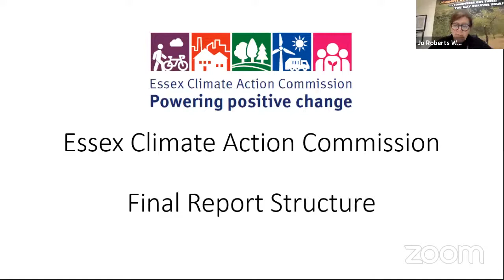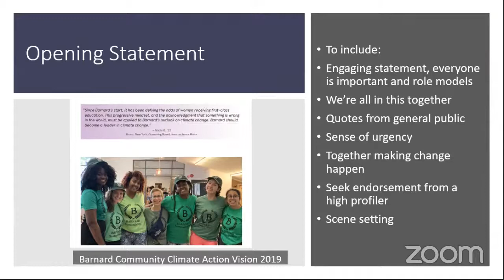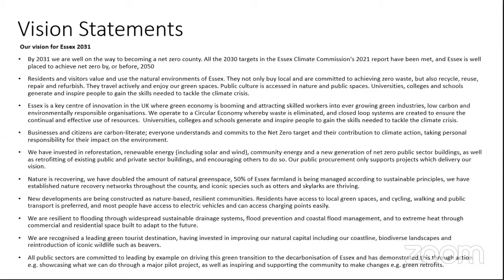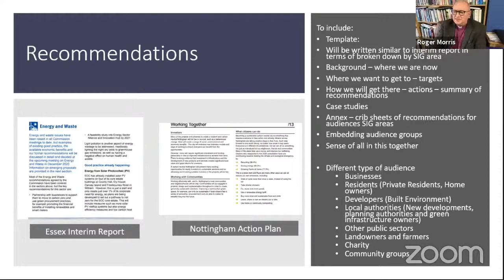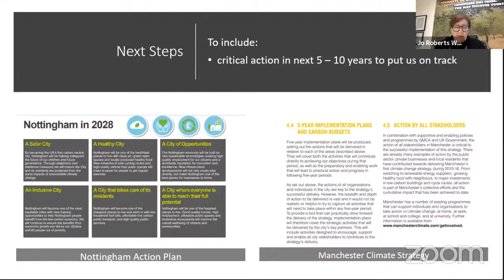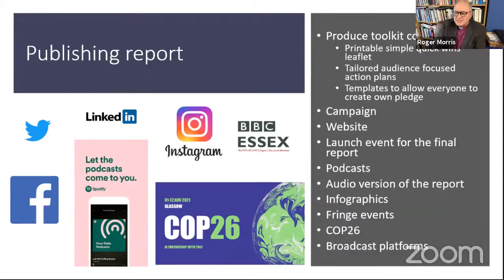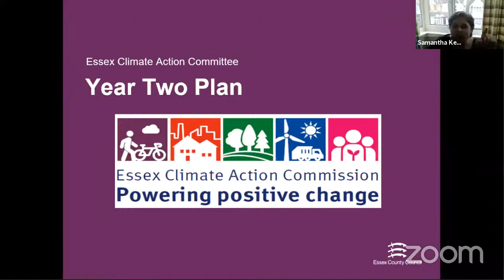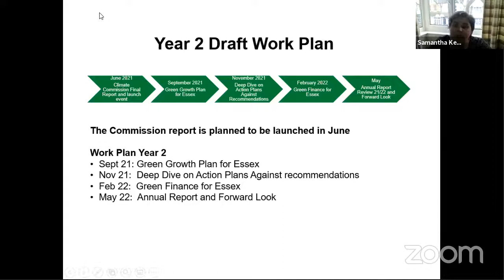Essex Climate Change Commission - 16 March 2021